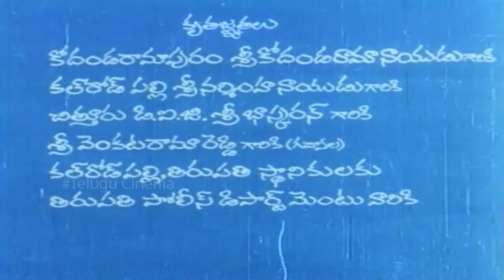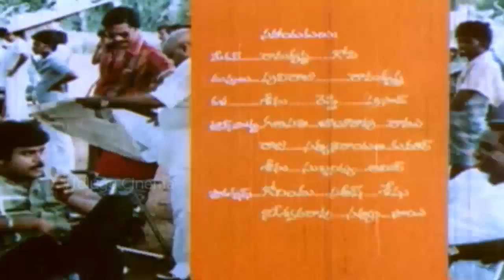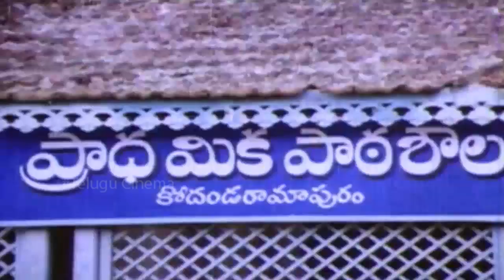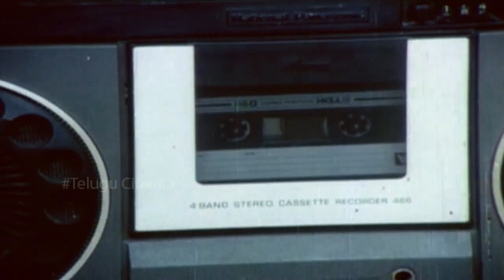Rustum Telugu Full Movie || Chiranjeevi, Urvashi || Rao Gopal Rao || Sathyanarayana || HD